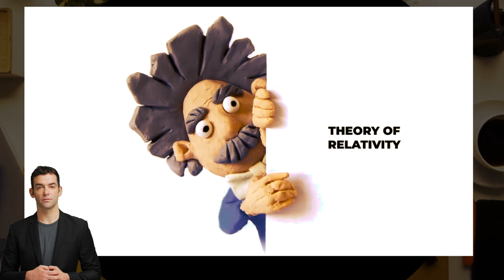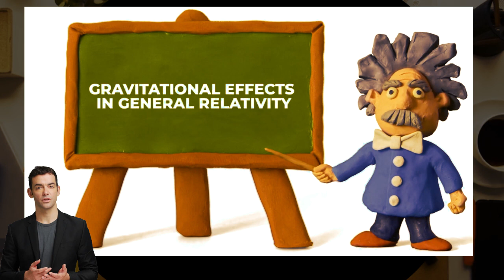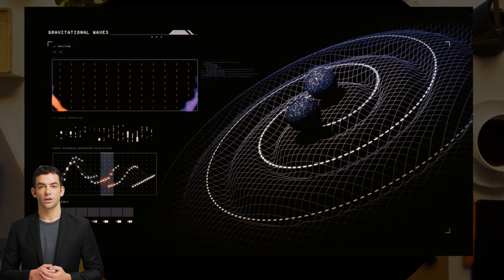ماهو الوقت؟ وكيف يؤثر على حياتنا وما علاقته الزمان بالمكان بشكل مبسط وعلميTime Dilation Explained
عد مفهوم الوقت أمرًا حاسمًا في وصف
بيئتنا.  يمكّننا مرور الوقت من
تحديد تغير الكائن وحركته.
للوهلة الأولى ، يمكن للمرء أن يعتقد أنه مع وجود
ساعة واحدة للكون بأكمله ، فإن الوقت
مطلق.
الوقت ليس بالبساطة التي نعتقدها.
نميل إلى العمل على مدار الساعة ، حيث نصل ​​الساعة
9 صباحًا ونغادر في الساعة 5 مساءً ،
ولا يختلف تصورنا للوقت خلال ذلك الوقت ، على الرغم من
أنه يبدو أنه يتباطأ قبل عطلة نهاية الأسبوع.
في مطلع القرن العشرين ،
حطم اكتشاف جذري فهمنا السابق
للنسبية.  لم يعد الوقت مطلقًا ،
ولكنه نسبي.
لكل عنصر وقته وساعته الخاصين به ، ويمكن أن تلتقي
ساعتان متزامنتان مسبقًا على
مسارات مختلفة عبر الفضاء مرة أخرى
وتعرضان أوقاتًا مختلفة.
ما هو تمدد الوقت؟  تمدد الوقت هو
ظاهرة غريبة على ما يبدو تتمثل في مرور الوقت بشكل
أبطأ بالنسبة لمراقب يتحرك بالنسبة
إلى مراقب آخر ، اعتمادًا على
حركته النسبية أو مواقعه في مجال الجاذبية.
هذه هي الطريقة التي يعمل بها.  الوقت مفهوم نسبي.
هذا ، بقدر ما يبدو سخيفًا ، هو نتيجة
لنظرية النسبية لأينشتاين.
نحن معتادون على الإسراع في كوننا نسبيين في
الحياة اليومية.  على سبيل المثال ، سيارة تسير بسرعة 60 ميلاً في
الساعة (97 كم / ساعة) بالنسبة لمراقب ثابت
يمكن ملاحظتها على أنها تتحرك بسرعة 120 ميلاً في الساعة (193
كم / ساعة) من قبل سائق سيارة متجه في
الاتجاه المعاكس بنفس السرعة.
هذه الظاهرة نفسها تؤثر أيضًا على الوقت.  اعتمادًا
على السرعة النسبية للمراقب أو الموقع
داخل مجال الجاذبية ، يمر الوقت
بمعدل مختلف لذلك المراقب عن
مراقب آخر.
هذا التأثير ، المعروف باسم تمدد الوقت ، يمكن
ملاحظته فقط في ظل ظروف معينة ، على الرغم من أننا
نتعرض له باستمرار عند
مستوى منخفض.
تمدد الوقت هو نتيجة
لنسبية أينشتاين ، حيث لا يكون الوقت مطلقًا
كما قد يبدو ؛  معدل اجتيازه
يختلف للمراقبين في أطر
مرجعية مختلفة.
كانت نقطة انطلاق أينشتاين هي أن الضوء
له نفس السرعة المقاسة بغض النظر عن
حركة المراقب.  هذا الافتراض الذي يبدو بريئًا
مطلق.
9 صباحًا ونغادر في الساعة 5 مساءً ،
ولكنه نسبي.
وتعرضان أوقاتًا مختلفة.
لنظرية النسبية لأينشتاين.
مراقب آخر.
مستوى منخفض.
مرجعية مختلفة.
Time Dilation Explained
مفهوم الوقت بشكل مبسط